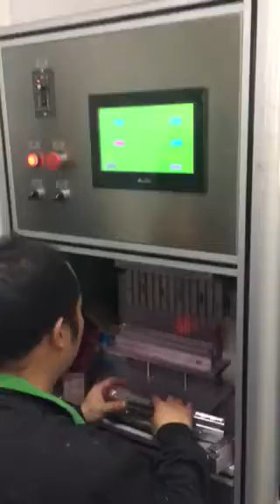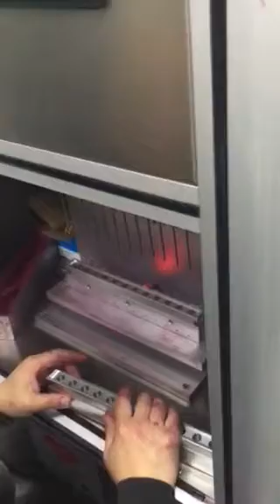12 nozzle lipstick filling machine in operation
12 nozzle lipstick filling machine in operation
Specifications and parameters:

Power supply: AC380V / 3ψ / 50Hz

Total power: 3.5KW

Compressed air: 6KG / cm2

Filling capacity: 1 ~ 14ml / support

Bucket volume: 20L, double lips buckets oil heating

Production speed: 8 seconds / die

Working surface height: 720mm

The heating power is: 3.1KW

Machine Features:

1) This product is designed for liquid cosmetics, such as: lipstick, pen lipstick, eyebrow pencil, lip oil, lipstick and so on.

2) independent of the barrel mixing and temperature control design to meet the needs of diversified raw materials.

3) The use of advanced automation technology (man-machine interface, PLC program control,), the machine needs to set the parameters (time, temperature control settings) are set by the man-machine interface to simplify the system operating procedures, the overall performance more stable The

4) body for the aluminum extrusion structure, the platform are easy to clean aluminum plane.

5) system operation program is simple, do not spend time education and training.

6) The unit (barrel, pump, tube, nozzle) are used intelligent temperature controller independent control, temperature control accuracy of ± 0.3 ℃, the device easier to use.

7) Automatic counting.